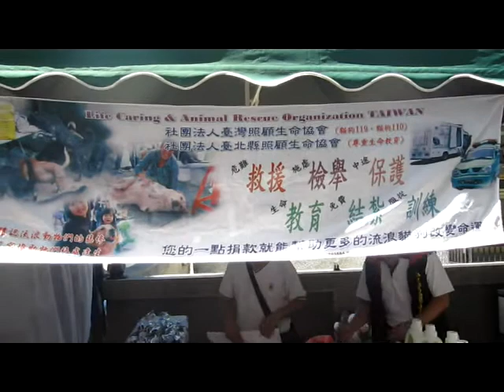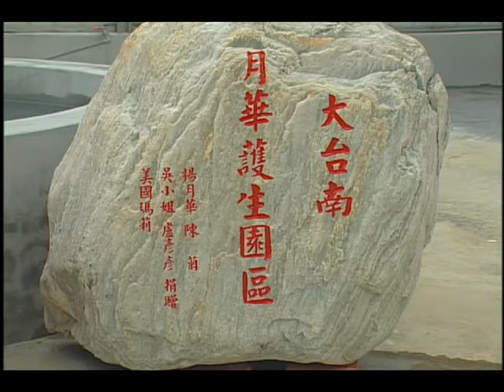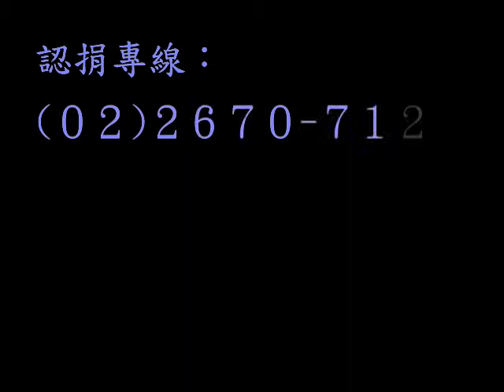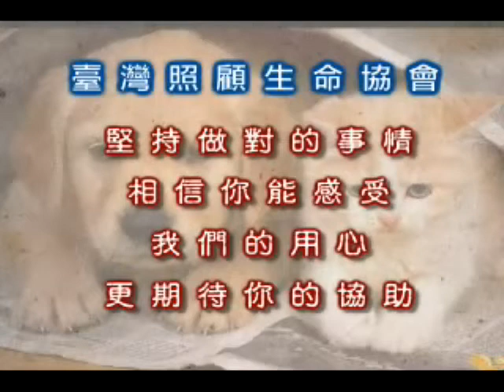藝人劉虹翎、裴琳、許雅涵、依人幫照生會籌募募款專案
藝人劉虹翎、裴琳、許雅涵、依人親身做公益，幫照生會籌募大台南月華教學園區 8888 元 募款專案

目 前 仍 尚 欠： 9 8 2 坪 / 8888 元 單位《 捐款名單在如下 》：

欲 贊 助 支 持 台 灣 照 生 會 貓 狗 119

一、郵政劃撥 ：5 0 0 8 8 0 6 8 ， 戶 名：社團法人臺灣照顧生命協會

二、ATM 捐款： 118 帳號： 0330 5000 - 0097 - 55 ，戶 名：社團法人臺北縣照顧生命協會

三、支票捐款：掛號寄至 239臺北縣鶯歌鎮中正三路156巷55號1樓，社團法人臺灣照顧生命協會 收

四、您可以將 遺產稅 或保險受益人 贈予本協會的無主流浪貓狗們：社團法人臺灣照顧生命協會

Account with Bank： Bank Name：TAIPEI FUBON COMMERCIAL BANK
SWIFT BIC：TPBKTWTP
IN FAVOR OF：
A/C NAME：Life Caring & Animal Rescue Organization Taiwan

讓我們照生會可以有機會
實現 ( 人間有大愛，貓狗有照生會 ) 的服務理念

服務電話：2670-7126 傳真：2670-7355
協會會址：239臺北縣鶯歌鎮中正三路156巷55號1F